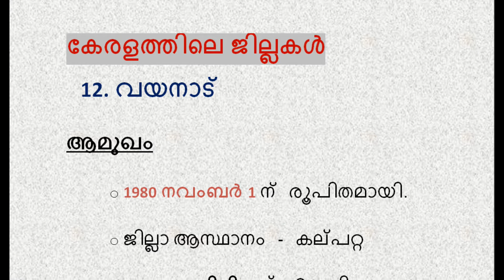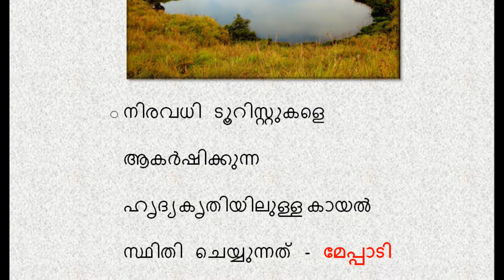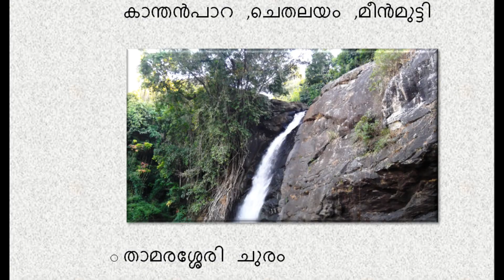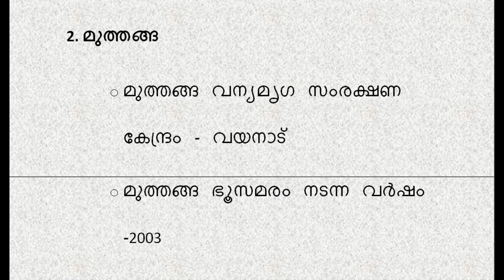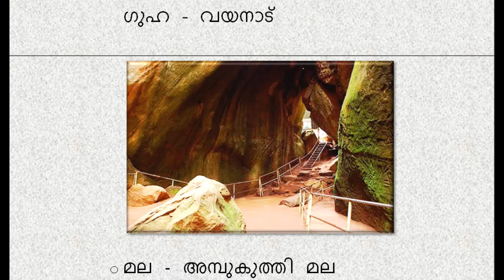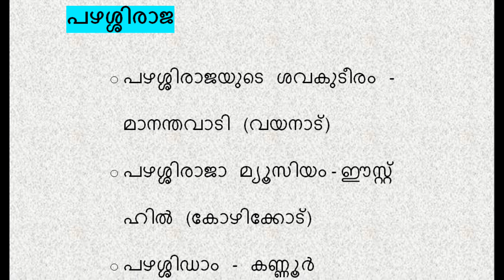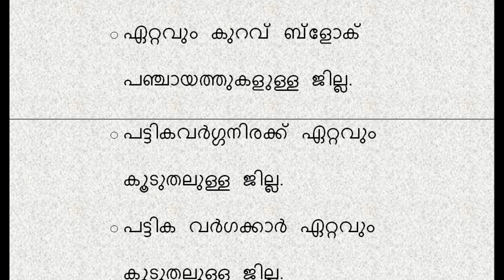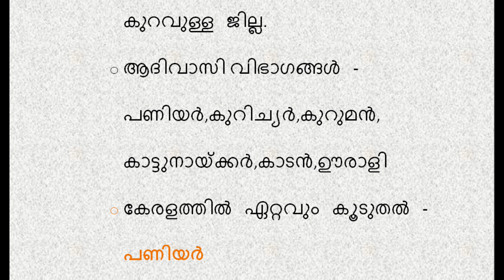FACTS ABOUT KERALA || വയനാട് ജില്ല PSC PRELIMS SPECIAL |ABOUT WAYANAD /LAKSHYAPSCNOTES